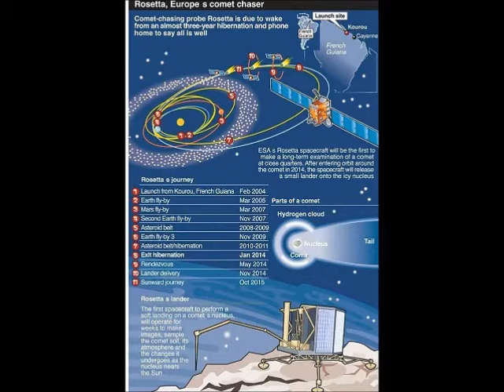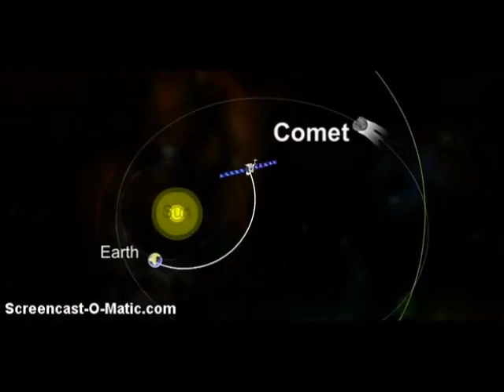ESA 'Rosetta' Spacecraft Arrives at Comet 67P ~ Aug 6, 2014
Launched 10 years ago by the European Space Agency (ESA) the Rosetta spacecraft will finally catch up to Comet 67P.  Next scheduled event will be the landing in November 2014.